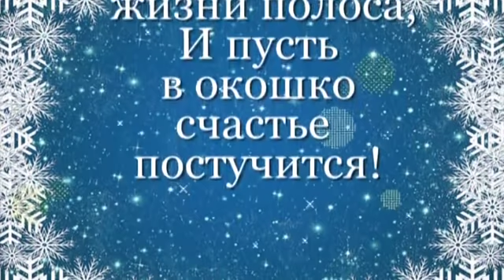С Наступающим Новым годом!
С Наступающим Новым годом!Новый Год это как новая эха в нашей жизни!Пусть он будет мирным,принесёт много радости и счастья в наши дома !Пусть он будет урожайным и щедрым! С наступающим!Будьте счастливы и здоровы!Любите и будьте любимыми! Счастливого Нового Года!!!